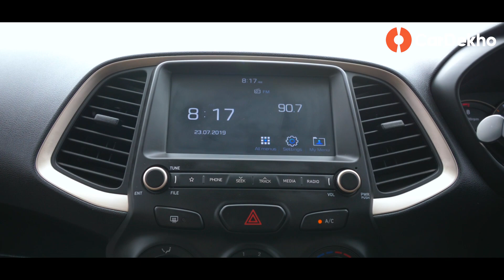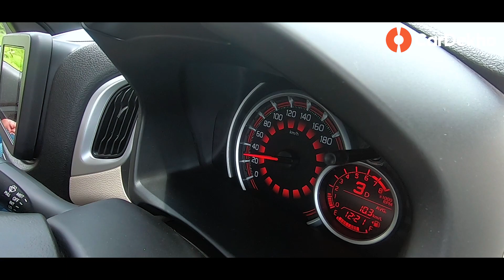Maruti Wagon R AMT vs Hyundai Santro AMT 2019 Comparison | कौनसी automatic ख़रीदनी चाहिए? | CarDekho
- Maruti Wagon R AMT and Hyundai Santro AMT are the most popular automatic hatchbacks in the Rs 5 lakh - Rs 6 lakh range.
- Maruti Wagon R AMT and Hyundai Santro AMT prices start at Rs 5.60 lakh and Rs 5.57 lakh, respectively.
- Maruti Wagon R is available with two petrol engine options: a 1.2-litre four cylinder motor and a 1.0-litre, three-cylinder engine.
- Hyundai Santro is powered by a 1.1-litre four cylinder petrol engine.
- Santro AMT and Wagon R AMT both have some common features like central door locking, power windows, electrically adjustable ORVMs, a comprehensive trip computer, steering mounted audio controls, USB, 12V charging ports amongst others.

The AMT option is available in both Sports and Manga variants of the Santro. Meanwhile, the Wagon R gets the AMT option from the VXI variant onwards. Both are offered with a 5-speed automated manual transmission. Santro and Wagon R AMT are available in petrol versions only. Santro was launched last year with a completely redesigned look, it’s slightly bigger than the outgoing model but smaller in dimensions than the new Wagon R. The new Wagon R was launched in January this year and is much larger than the previous iteration.

Santro vs Wagon R vs Tiago: Comparison Review देखे ओर चुने एक बेहतर फ़ैमिली कार| CarDekho.com-